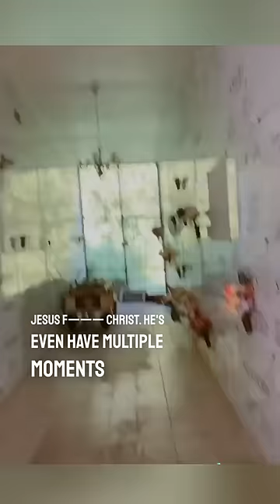This security guard filmed paranormal activity at a cemetery 😳